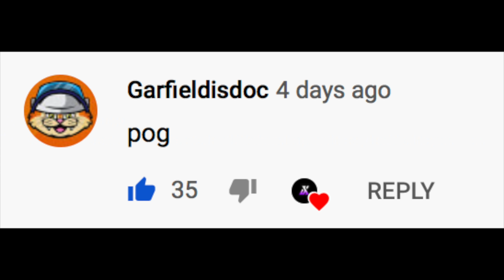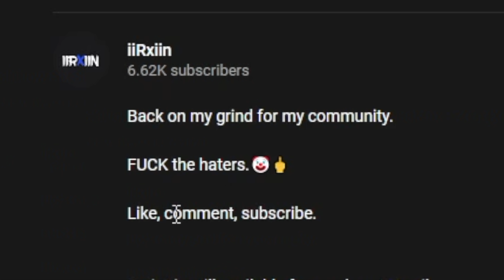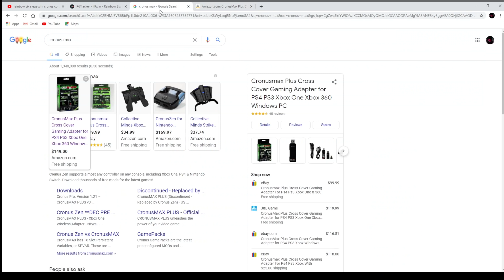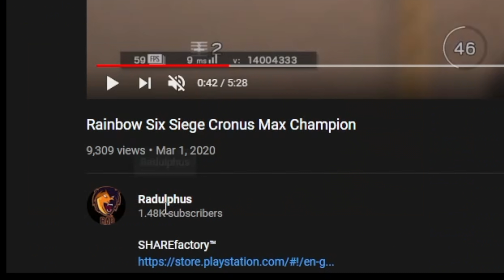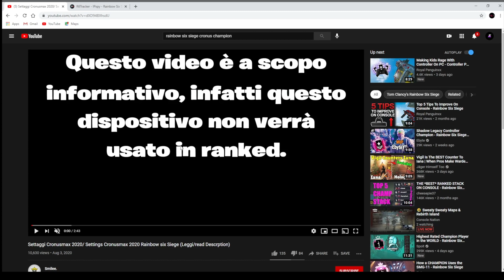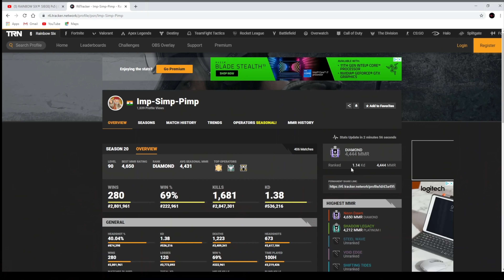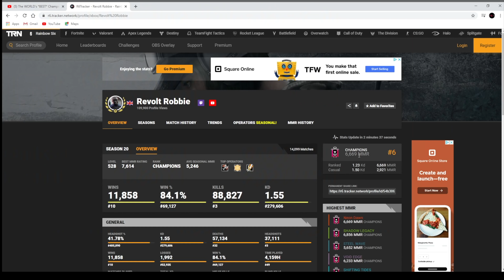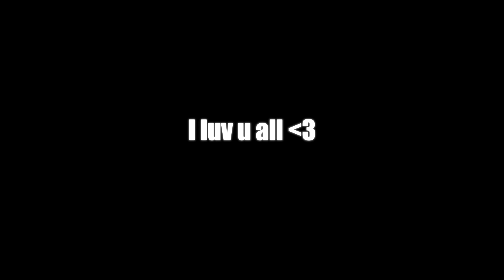Roasting Mnk Cronus Players on Console... Rainbow Six Siege (b3St x1M cr0NuS sEtTinGz) (ง^︠.^︡)ง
You all did the poll and this is what you wanted lol, I hope you guys and gals enjoy this video. Next video will be the 1v1 against a mnk champ so be on the look out for that. Im getting back into ranked again so ill be posting more highlights soon.

ROBBIE ASKED WHY WE DIDNT EXPOSE HIM SO HERE YOU GO ROB.
lol

Real Ones in the video be sure to check them out :P

DJ Sus no cap